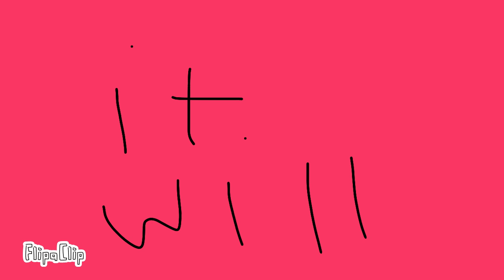News for 78 show bc im on break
Ok I’m still on break I’ll make more vids when I come back